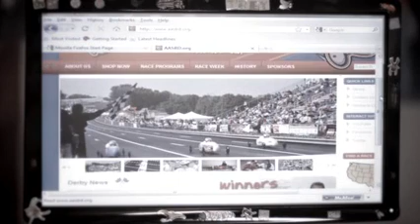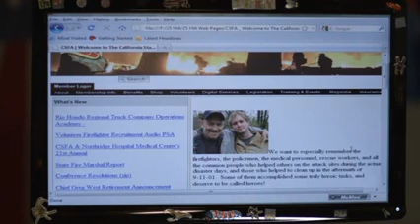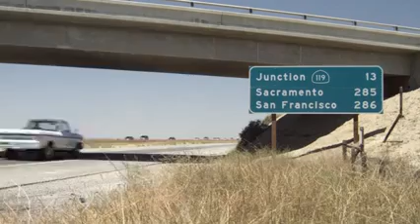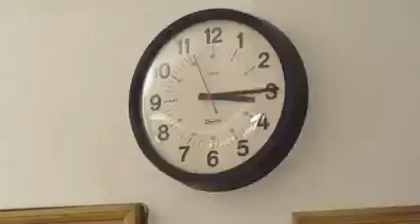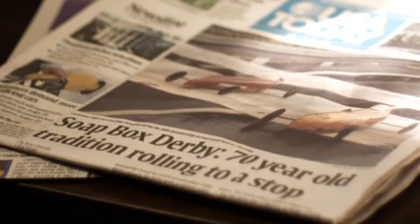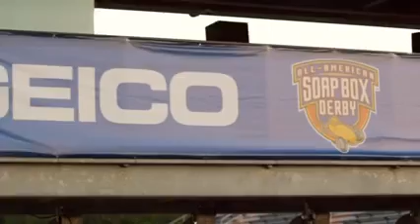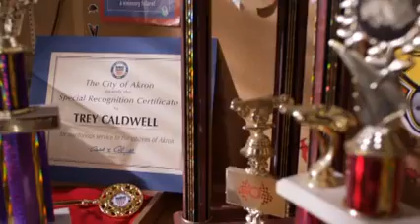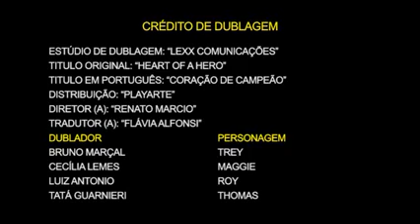Coração de Campeão - Drama Dublado (2012)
▓▓▓ DESCRIÇÃO DO FILME ▓▓▓

⤵️ PERTENCE A UM DOS CANAIS JOTA FERNANDEZ

Sinopse e detalhes:
O garoto Trey Caldwell (Nathan Gamble) sofre pela ausência do pai, soldado morto no Afeganistão. Roy Gibbs (Corbin Bernsen) é um bombeiro ainda abalado com a perda do filho único nos atentados de 11 de setembro de 2001. Os dois se conhecem e unem forças na finalização de um carro de corrida, abandonado na garagem pelo pai de Trey. Juntos pela competição, eles ajudam-se mutuamente na superação da tristeza.

● Direção: Corbin Bernsen
● Elenco: Nathan Gamble, Timothy Omundson, Maureen Flannigan
● Gênero: Drama
● Nacionalidade: EUA